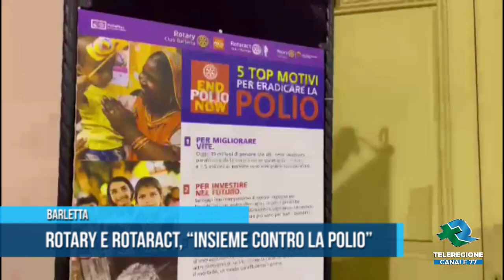BARLETTA Rotary e Rotaract, Insieme contro la polio TG Teleregione 27 10 2023